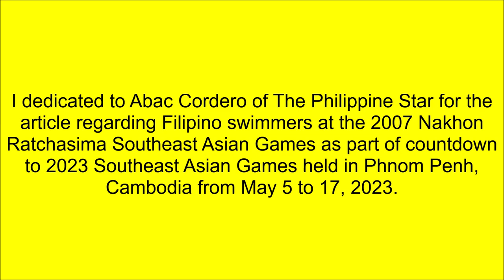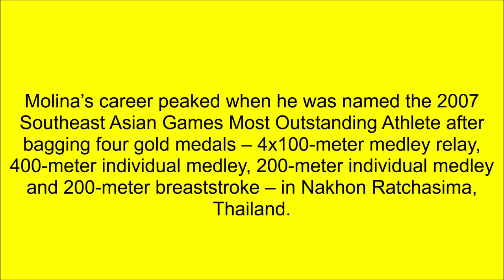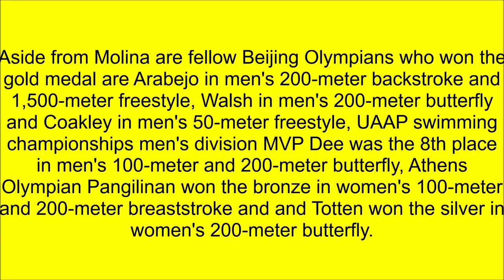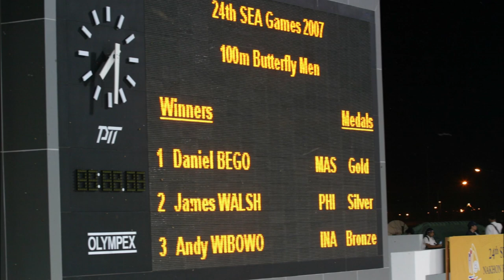Filipino swimmers at the 2007 SEA Games in Nakhon Ratchasima, Thailand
I dedicated to Abac Cordero of The Philippine Star for the article regarding Filipino swimmers at the 2007 SEA Games in Nakhon Ratchasima, Thailand as part of the countdown to the 2023 SEA Games held in Phnom Penh, Cambodia from May 5 to 17, 2023.

The aquatics events at the 2007 SEA Games included swimming, diving, and water polo. The events were held at the Aquatic Center, His Majesty the King’s 80th Birthday Anniversary Stadium, Nakhon Ratchasima, Thailand.

The Swimming competition was held from 7 to 11 December and featured 32 events.

In the March 27 torch relay of Cambodia SEA Games in Tagaytay, Cavite, where the Filipino swimmers who competed at the 2007 SEA Games in Nakhon Ratchasima, Thailand led by Beijing Olympians Miguel Molina, Ryan Arabejo, James Walsh and Daniel Coakley, Athens Olympian Jaclyn Pangilinan, Erica Totten, Marichi Gandionco, UAAP swimming championships veterans Ernest Dee, Johansen Aguilar and Timothy Vincent Yap of De La Salle University, Nikita Dacera, Kendrick Uy and Denjylie Cordero of University of the Philippines and Anna Celina Gonzales, Heidi Gem Ong and Nicole Santiago of Ateneo de Manila University.

Molina, the winner of the 200 and 400-meter individual medley and 200-meter breaststroke in the Manila SEA Games, gained a slot in the 2008 Beijing Olympics when his clocking of 2:03​.06 in the 200-meter individual medley met the Olympic qualifying time of 2:05​.65.

The 23-year-old Molina, who trains at the University of California in Berkeley, hopes to improve on his silver medal finish in the 200-meter freestyle in 2005 and contend for the gold in the 100m and 50m freestyles in what could be his last SEAG stint.

Molina’s career peaked when he was named the 2007 Southeast Asian Games Most Outstanding Athlete after bagging four gold medals – 4x100-meter medley relay, 400-meter individual medley, 200-meter individual medley, and 200-meter breaststroke – in Nakhon Ratchasima, Thailand.

Arabejo, at 17 the present and future hope of Philippine swimming, holds the RP mark in the 400-meter freestyle (3:58​.51) and 1,500-meter freestyle (15:39.86) from his stints in the Janet Evans Invitational in the US last July and the 12th World Championships last March.

Four Fil-Americans on the team are 20-year-old James Walsh, a pre-med scholar at the University of Florida; Daniel Coakley of the University of Hawaii, Jaclyn Pangilinan of Harvard University in Boston, and Erica Totten of the University of Arkansas.

Walsh established the RP mark in the 100-meter and 200-meter butterfly in the Conoco Philips USA competition in July this year. Pangilinan holds the national 50, 100, and 200-meter breaststroke records.

Totten, who also holds the RP mark in the 400IM from the last SEA Games, made huge inroads this year, setting new RP norms in the 200, 400, and 800-meter freestyle. Coakley, a promising swimmer at 18, made the grade with his impressive finish in the 50 and 100-meter breaststroke and freestyle in last year’s World Junior championships.

Fellow Beijing Olympic qualifiers who won the gold medals in the 2007 SEA Games swimming competition besides Athens Olympian Miguel "Migs" Molina are Ryan Paolo Arabejo in men's 200-meter backstroke and 1,500-meter freestyle, James Bernard "J.B." Walsh in men's 200-meter butterfly and Daniel Eugenio "Dan" Coakley in men's 50-meter freestyle, while 2007 UAAP swimming championships men's division MVP Ernest Lorenzo "Enchong" Dee was the 8th place finish in men's 100-meter and 200-meter butterfly, 2004 Athens Olympian Jacklyn Marissa "Jackie" Pangilinan won the bronze in women's 100-meter and 200-meter breaststroke and Erica Totten won the silver in women's 200-meter butterfly.

Five years later, on March 10, 2012, it quoted: "The last UAAP swimmer to win seven gold medals was Enchong Dee, also of De La Salle who is now a television personality, in 2009."

Dee would later become a certified recording artist after he releases his self-titled debut album under Star Music nationwide on October 7, 2014, following his grand album launch in “ASAP 19” last October 5, 2014, and joined “Pinoy Big Brother: 737” as host and housemate on June 21, 2015.

Aside from his radio hit single “Chinito Problems,” Enchong’s six-track album also features his own song titled “Isip o Puso,” which he composed during the promotion of  “Once a Princess,” his reunion movie project with Erich Gonzales.